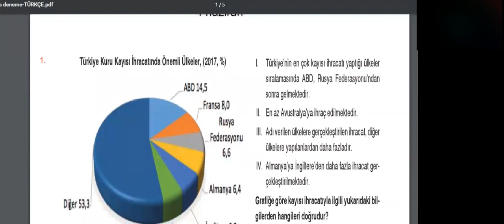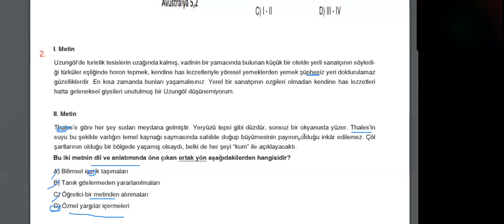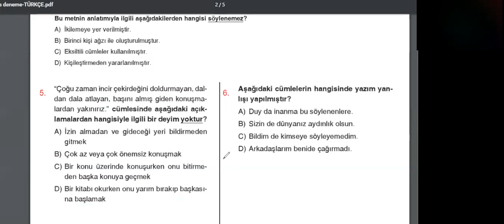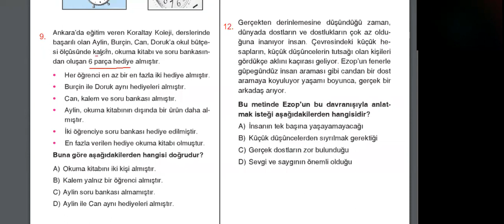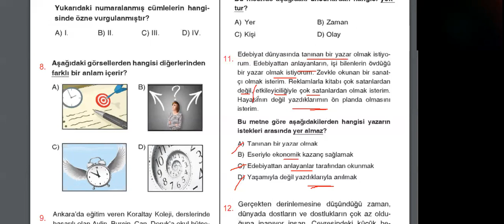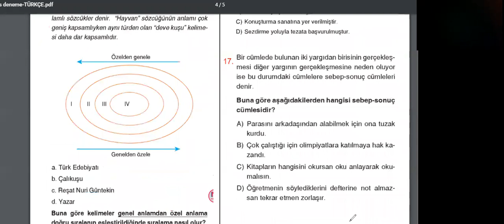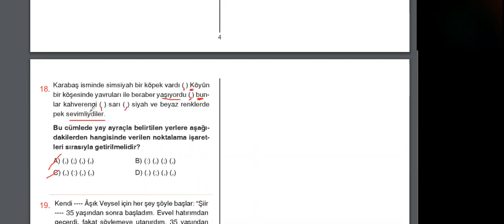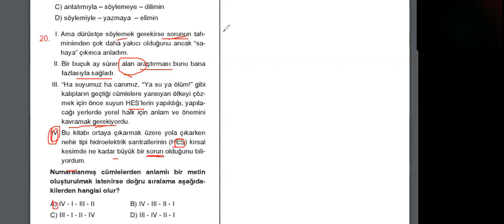4 Haziran LGS Deneme - Türkçe